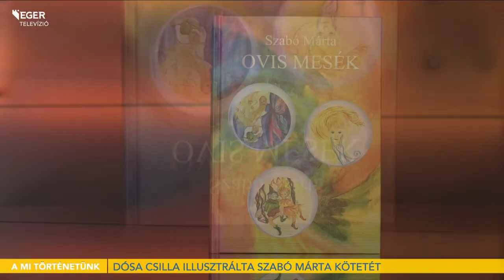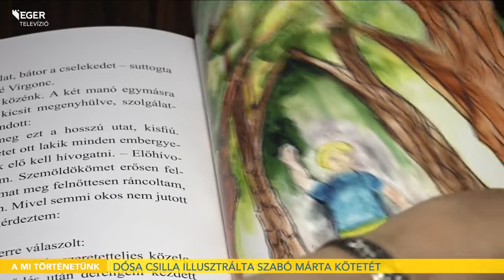Dósa Csilla illusztrálta Szabó Márta kötetét - 2022.04.13.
Szabó Márta: Ovis mesék címmel jelentette meg gyermekeknek szánt kötetét a költészet napjára. Fodor-Dósa Csillát már nagyon sok oldaláról bemutattuk, ezúttal mint könyvillusztrátort kérdezzük, hiszen ő készítette a könyvben megjelenő vizuális tartalmat.